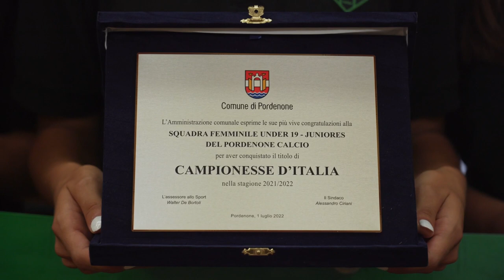Scudetto alle ragazze del Pordenone calcio under 19. Premiazione in Comune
Grandi festeggiamenti in Comune per le 24 Ramarre, fresche vincitrici dello scudetto under 19. Un esempio di forza, determinazione, spirito di sacrificio, supportati da uno staff impeccabile!